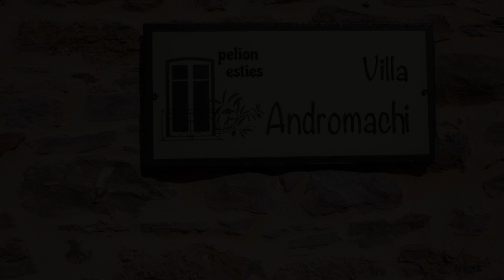Villa Andromachi by Pelion Esties, Áno Gatzéa, Greece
About Property:
Featuring a seasonal outdoor swimming pool, a garden, and a terrace, Villa Andromachi by Pelion Esties offers accommodation in Áno Gatzéa with free WiFi and sea views. This villa features a private pool, barbecue facilities and free private parking.
The air-conditioned villa consists of 4 bedrooms, a living room, a fully equipped kitchen with a fridge and a coffee machine, and 4 bathrooms with a shower...
Property Type: Hotel
Address: Unnamed Road, Άνω Γατζέα, Áno Gatzéa, 37300, Greece
Searching For
1. Villa Andromachi by Pelion Esties - Áno Gatzéa - Greece
2. Villa Andromachi by Pelion Esties - Áno Gatzéa - Greece Address
3. Villa Andromachi by Pelion Esties - Áno Gatzéa - Greece Rooms
4. Villa Andromachi by Pelion Esties - Áno Gatzéa - Greece Amenities
5. Villa Andromachi by Pelion Esties - Áno Gatzéa - Greece Offers and Deals
Audio Credit:
Track Title: Subway Dreams
Artist: Dan Henig